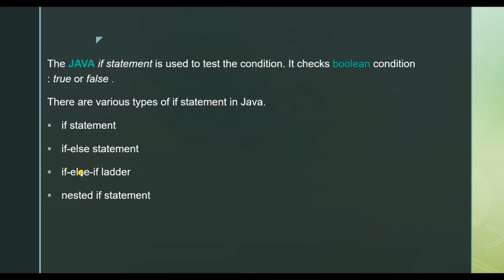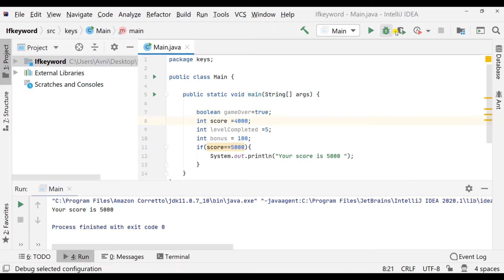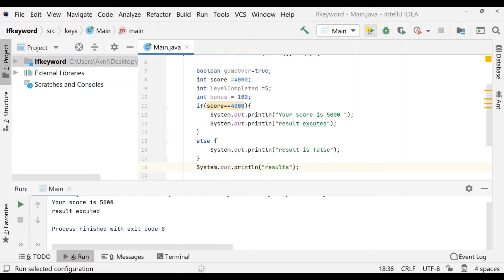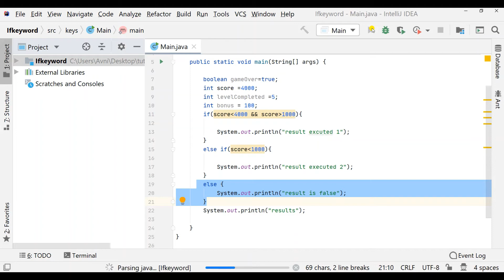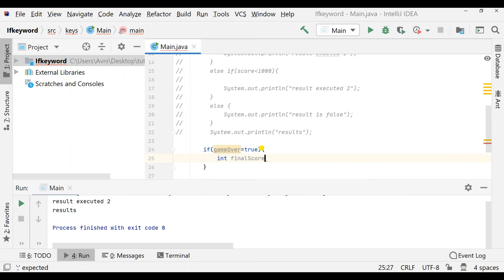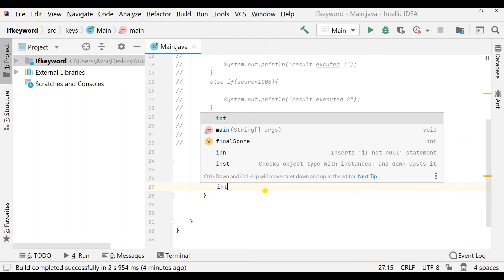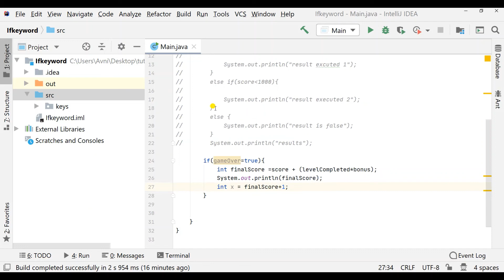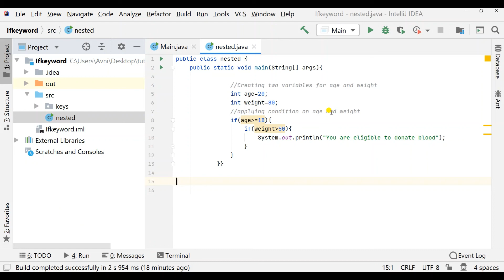Tutorial 18 - If Else Statements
The JAVA if statement is used to test the condition. It checks boolean condition : true or false .
There are various types of if statement in Java.
if statement
if-else statement
if-else-if ladder

Syntax :
if(condition){
//code to be executed
Syntax :
if(condition){
else{
Syntax :
if(condition1){
//code to be executed if condition1 is true
}else if(condition2){
//code to be executed if condition2 is true
}  else if(condition3){
//code to be executed if condition3 is true
else{
//code to be executed if all the conditions are false
Syntax :
if(condition){